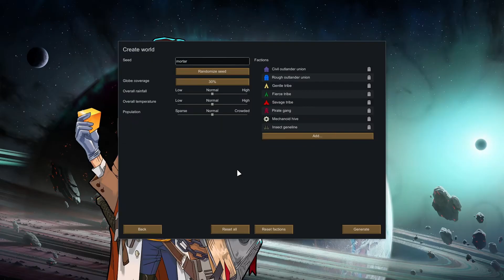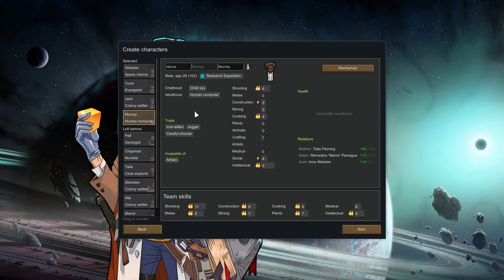Imperial Remenant: EP1 - Mysterious Signals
Anomaly Awaits!
Today we're crash landing on a new world in RimWorld for the very first time in a very long time, and now the Anomaly DLC adds a layer of mystery and suspense! In this first episode of our new series, a team of ex-Imperial Marines are sent to investigate some unknown signal originating on this planet. We'll be building a colony, researching new tech, and unravelling the secrets of the Anomaly. Will we survive the Rim's challenges and uncover the truth? Join us on this epic adventure, as we discover the mysteries of the monolith!